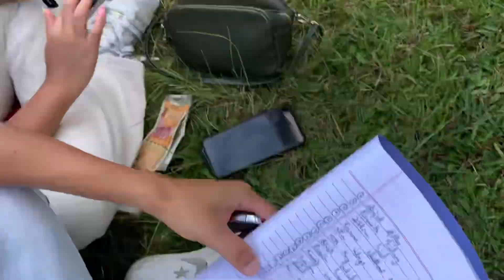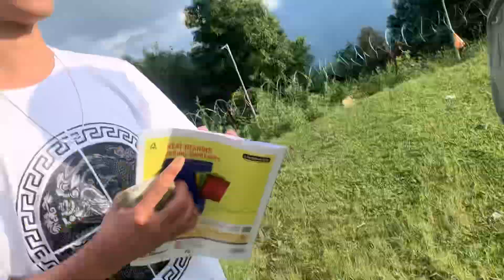Relief For Victims North Sikkim Dzongu😢|| Sikkim YouTuber Team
My Link👇🏼